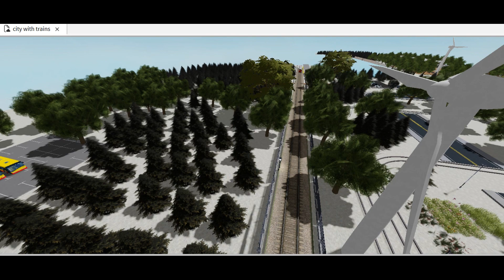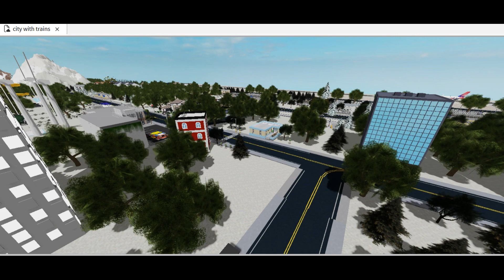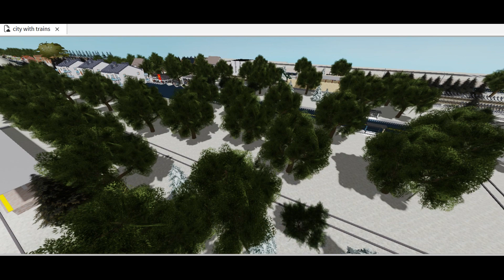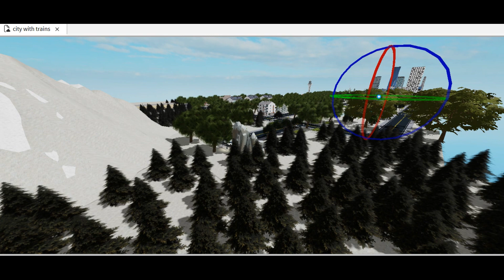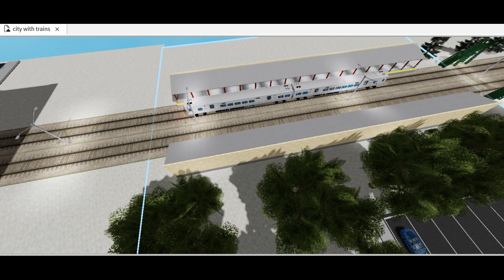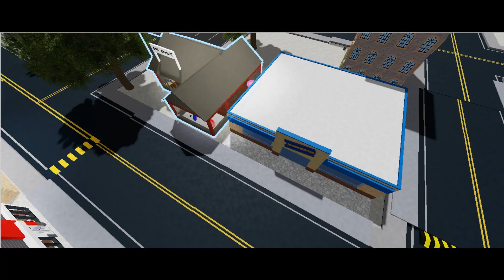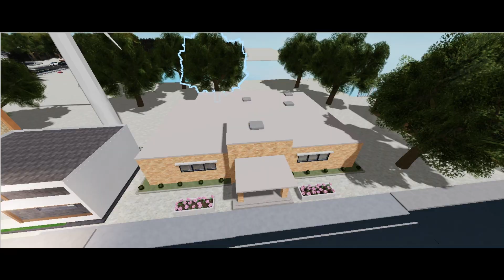обзор на мой сервер в роблоксе